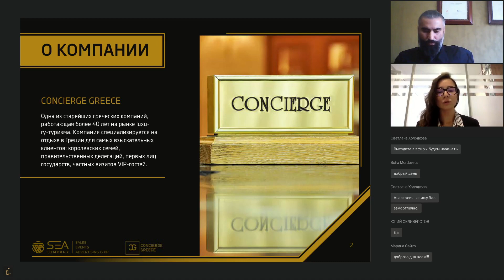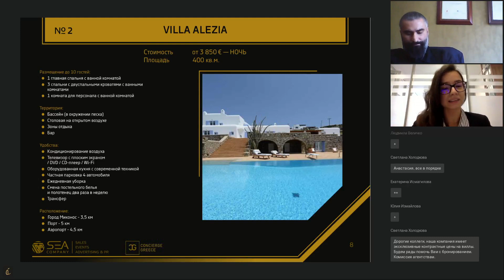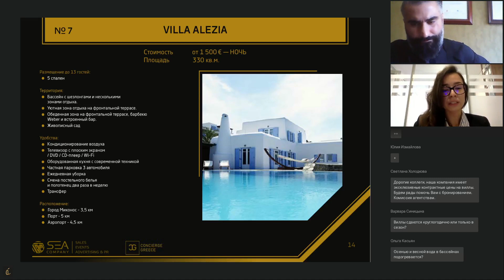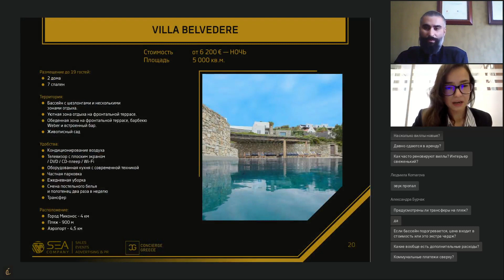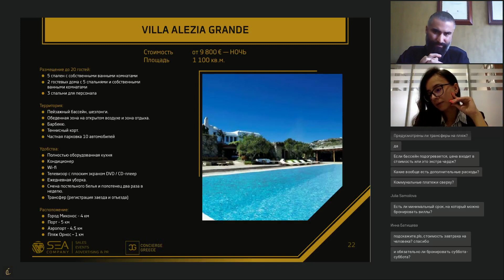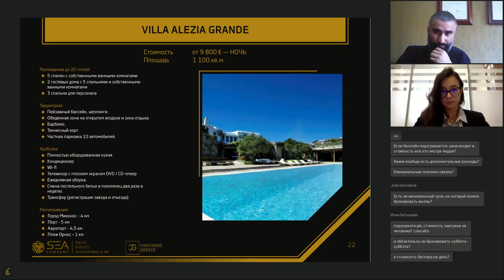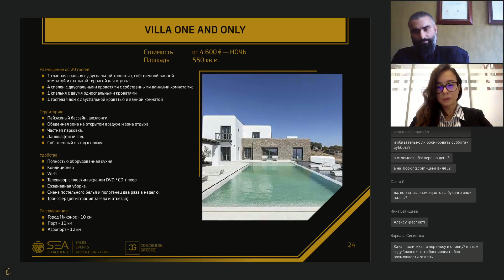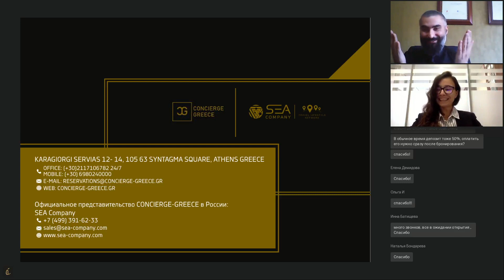Greece Concierge: виллы на о. Миконос от собственника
Туроператор A La Carte приглашает вас посмотреть запись вебинара "Greece Concierge: виллы на о. Миконос от собственника".

Greece Concierge на рынке уже 40 лет и успешно принимает в Греции самых взыскательных клиентов: VIP персон, королевские семьи, правительственные делегации и первых лиц государств. Компания предоставляет персональный консьерж-сервис в Греции, доступный 24/7, во всех аспектах Отдыха и Lifestyle. Компания владеет собственными виллами на острове Миконос.

Виллы, расположенные в укромных уголках рядом с популярными пляжами острова, идеальны для гостей, которые ищут роскошное и современное размещение.

В арсенале компании есть собственный парк автомобилей, и прямые контракты на частные самолеты.